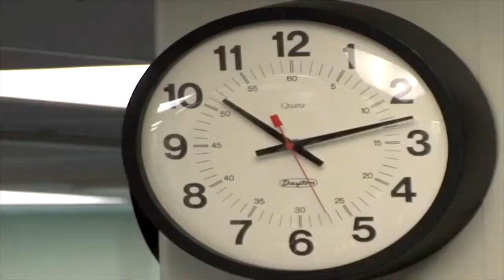Mercy BRoll Operation smile 2008